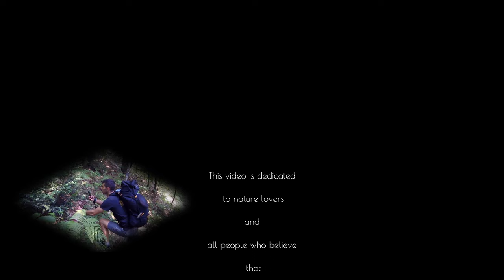4K-2160p- ΌΛΥΜΠΟΣ το βουνό των Θεών/OLYMPUS - Mount of the Gods/2020 -Night lapse-Time lapse-Olympos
Ο Όλυμπος σε λιγότερες από 24 ώρες , μας χάρισε καταπληκτικές καιρικές εναλλαγές οι οποίες αποτυπώθηκαν μέσα σ' αυτό το βίντεο.
Μαζί με τον φίλο Παναγιώτη Παναρίτη στις 03 Ιουλίου 2020 , κάναμε την εξής διαδρομή .

Πριόνια - Γουμαροστάλι - Ανάθεμα - Σκούρτα - Λαιμός - Πεδίο των Μουσών - Καταφύγιο Γιώσος Αποστολίδης στα 2.697μ .

Για την ιστορία.

Η σύνθεση της μουσικής που γράφτηκε ειδικά για το βίντεο αυτό,
χρειάστηκε  20 μέρες για να ολοκληρωθεί.

Η επεξεργασία των πλάνων και η ολοκλήρωση του βίντεο κράτησαν περίπου 3 εβδομάδες .

Για τα πλάνα του βίντεο χρησιμοποιήθηκαν οι εξής κάμερες :
GoPro 7 black 4Κ
GoPro Fusion 360 5.6Κ
Gopro 4 Session 1080p
Fimi X8 SE 4K Drone
Λίγο πρίν ολοκληρωθεί το Nightlapse ο φακός κατέγραψε τον πρώτο αθλητή που πέρασε το Στεφάνι , στον αγώνα Olympus Mythical Trail !
Ευχαριστούμε και καλή ακρόαση!